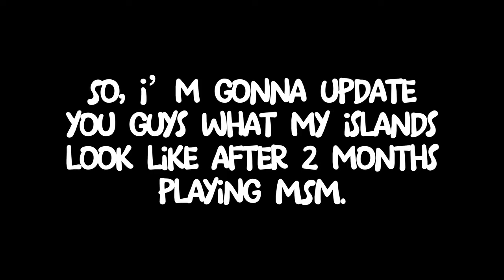My Singing Monsters Level 30 - A New Moniker Apprentice Handler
Just sharing my Island updates after playing for 2 months now, finally I reached level 30!. Enjoy the video!.

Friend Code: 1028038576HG